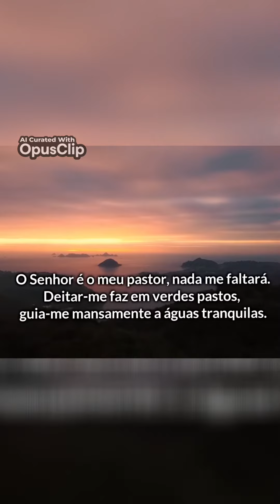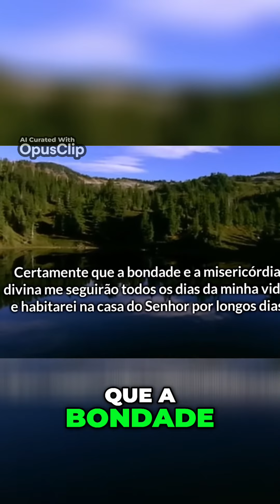Como Vencer as Aflições A Jornada da Alma para a Paz Interior